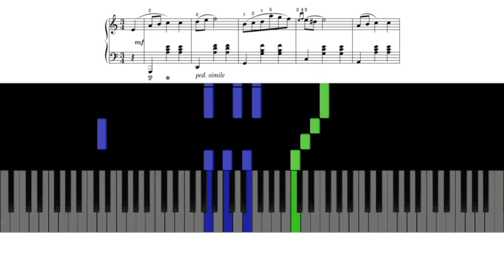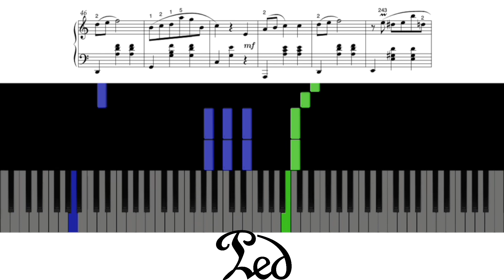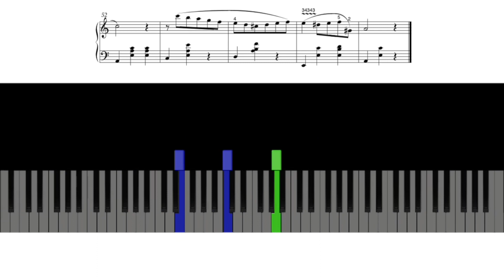How to Play Waltz In A Minor | Tutorial With Pedal & Sheets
Waltz In A Minor - Chopin (tutorial)

Thanks to ​⁠@danni4780 for the MIDI!